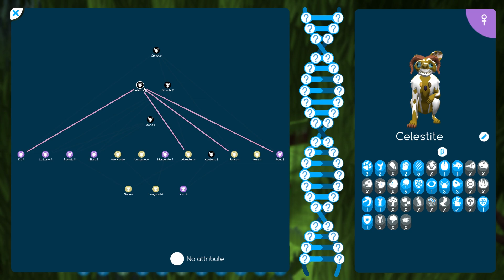The Rise and Fall of Scorpions! | Niche Let's Play • An Honestly Very Hard Challenge! - Episode 50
Welcome to Niche: A Genetics Survival Game! The time has come for Elara to make her decision, as the tribe works to vanquish the last of the Bone-Keeper's army - at least until a new scorpion arrives, seemingly unaware of the family's troubles...

Niche - a genetics survival game is a fresh blend of turn-based strategy and simulation combined with roguelike elements. Shape your own species of cat/fox/bear/dog-like animals based on real genetics. Keep your animals alive against all odds, such as hungry predators, climate change and spreading sickness.